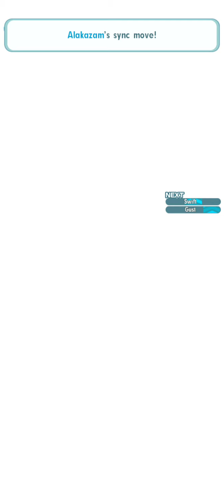Max Mew vs Training with legends Full Force Battle Part 1|Poke CraZ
Here is the Mew shoecase 3v9 against new full force battle part 1
Grids are also displayed at the end of the video
Keep enjoy